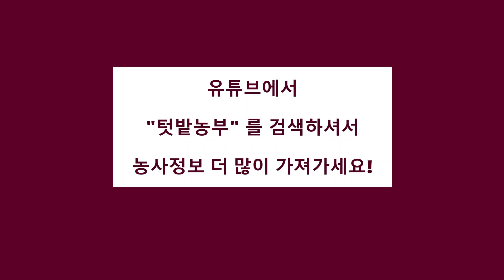텃밭농부 373.김장배추재배.김장배추.모종정식.9월정식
텃밭에서 키우는 김장용배추의 모종을 정식하는 방법을 설명드립니다.